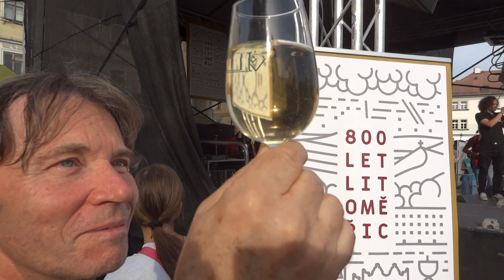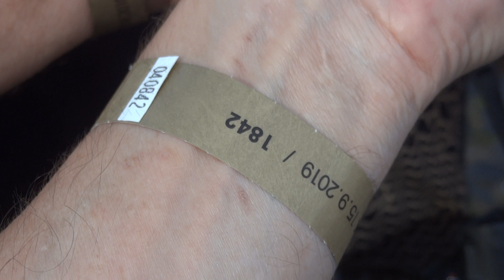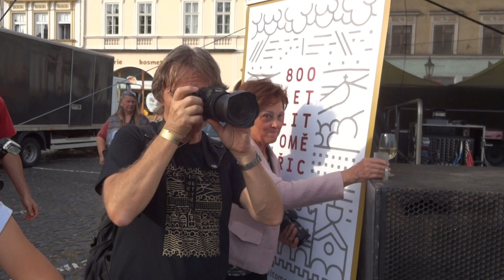Pokus o zápis do České knihy rekordů o nejpočetnější přípitek vínem